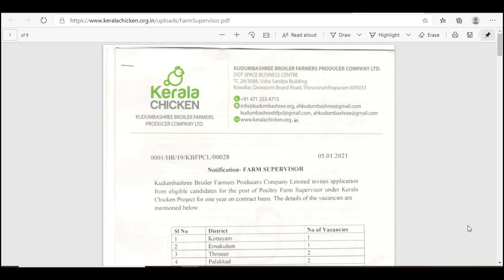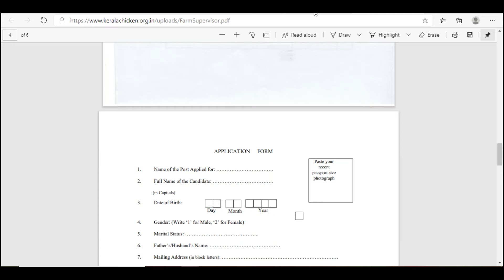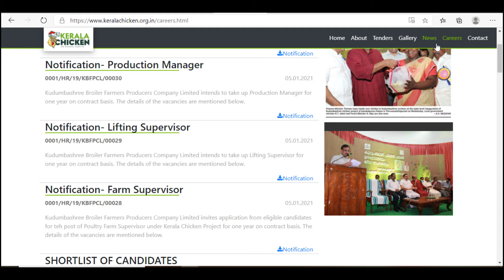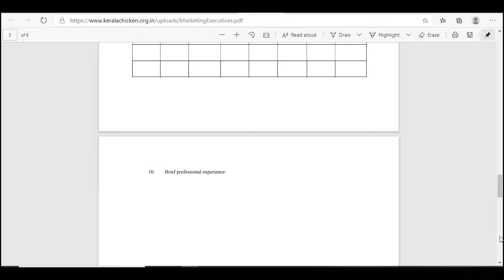KERALA CHICKENS - KUDUMBAHSREE RECRUITMENT- EARLY CAREER